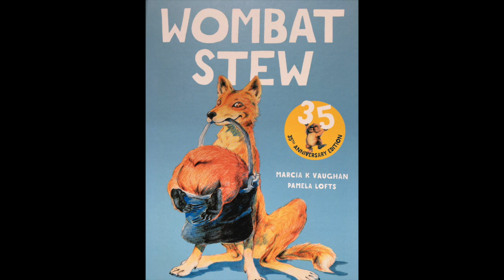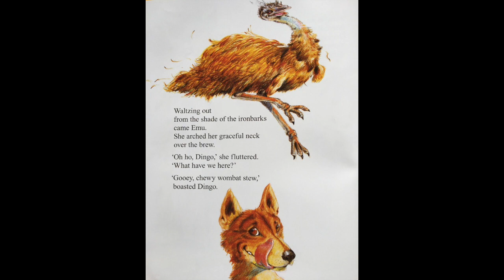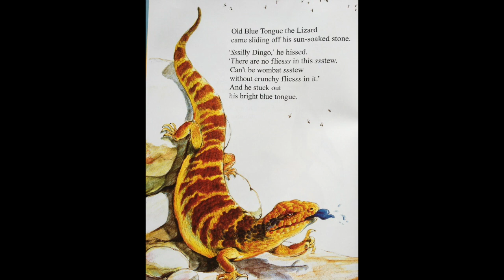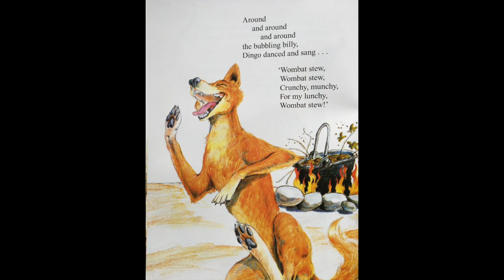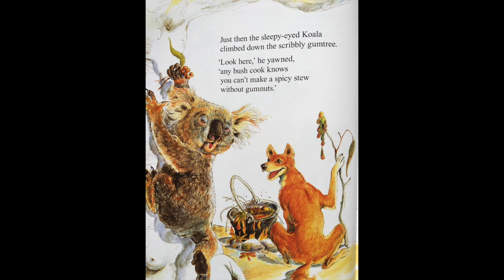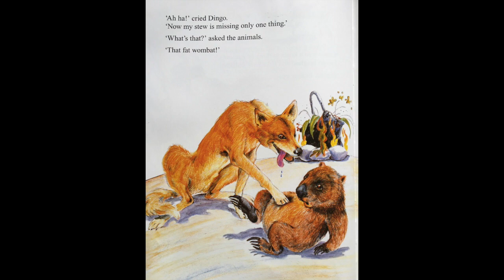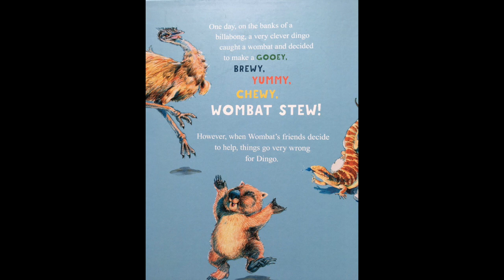Wombat Stew by Marcia K Vaughan & Pamela Lofts Read Aloud for Kids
Hello Everyone,

This video is a Read Aloud of the book "Wombat Stew by Marcia K Vaughan & Pamela Lofts "

Happy Reading,
Miss Costa